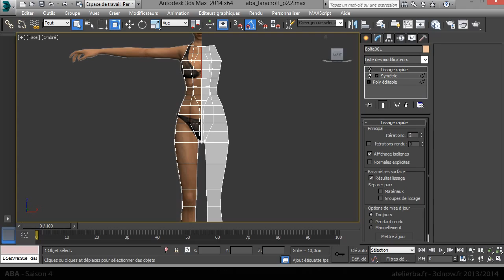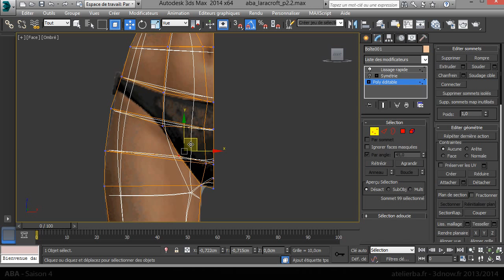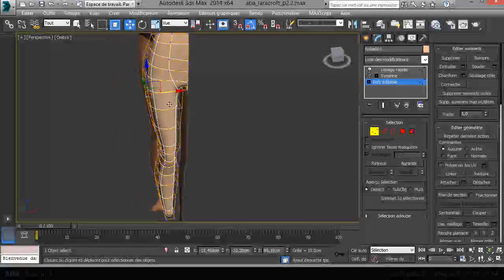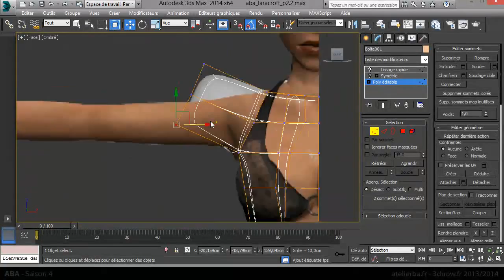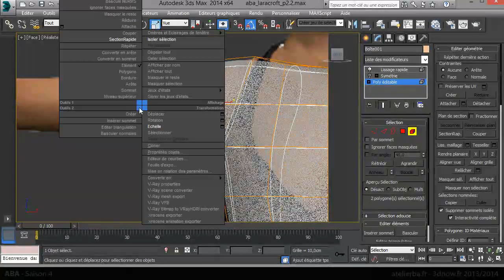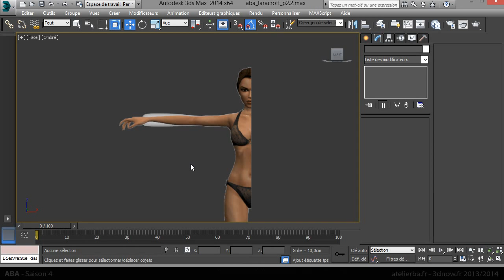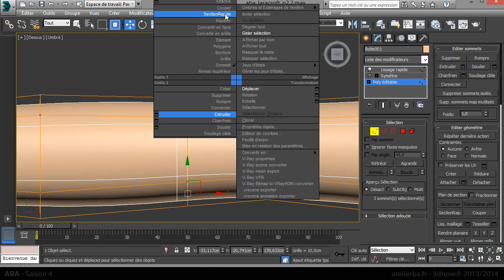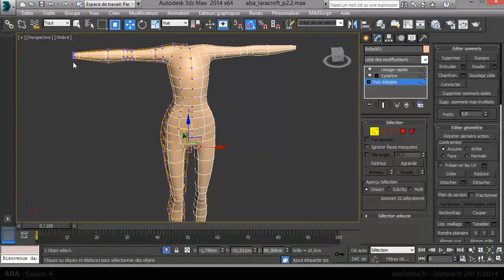ABA - Saison IV - Lara Croft - Phase 02 - Partie 03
3d Studio Max 2014
Un tutoriel sur les bases de la modélisation d'un personnage.
Phase 02 - Partie 03 - Modélisation du bras
Bon tutoriel.